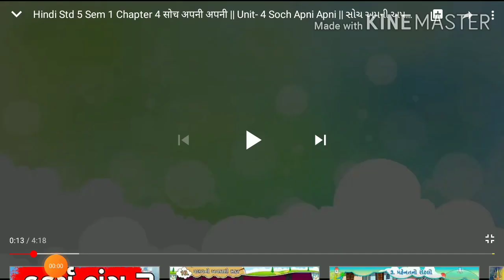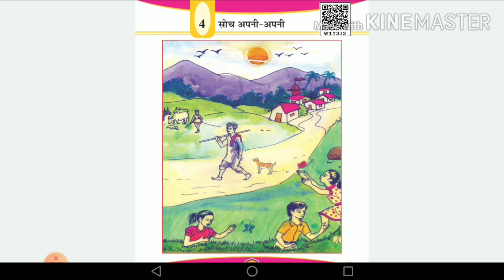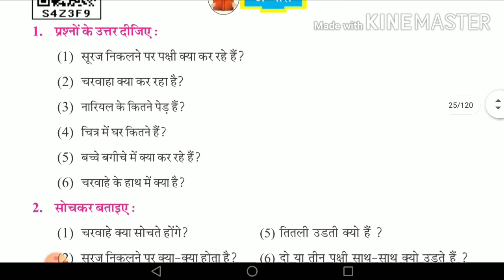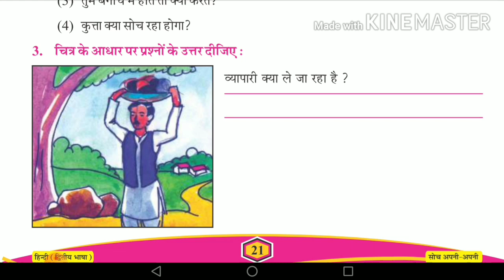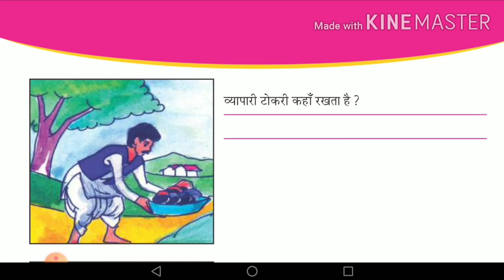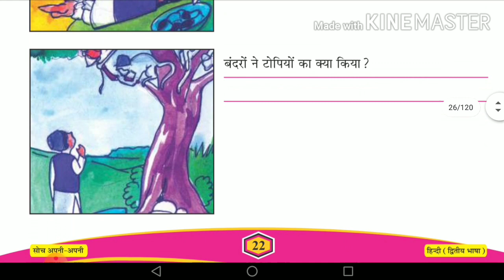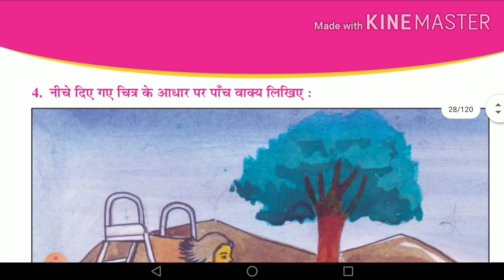STD:5 HINDI પાઠ:૪ સોચ અપની અપની Date:24/07/2020